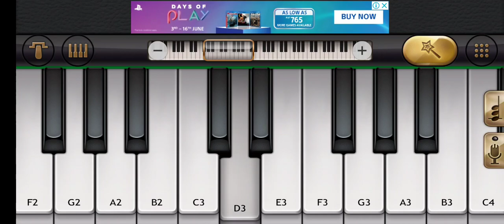Pacific Rim Theme Piano Tutorial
Sorry guys for bad background audio anyways enjoy.